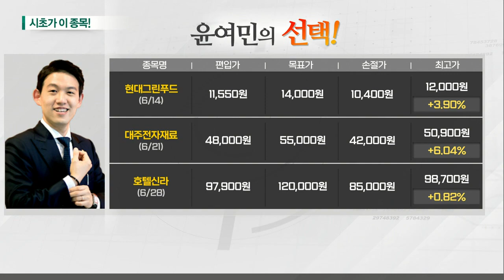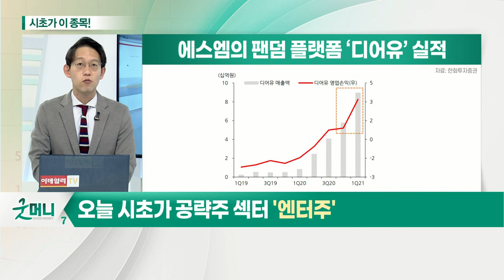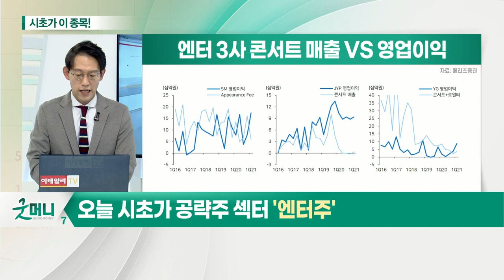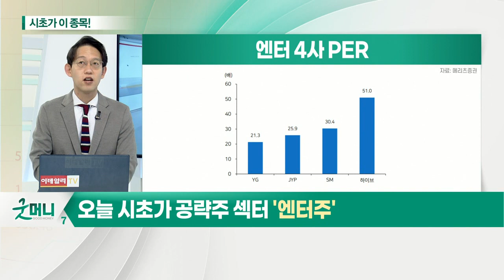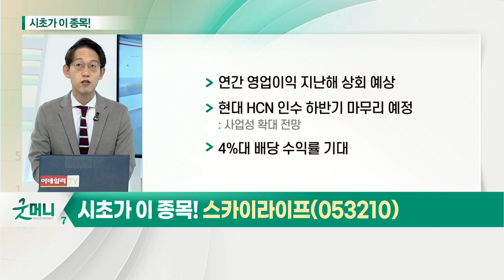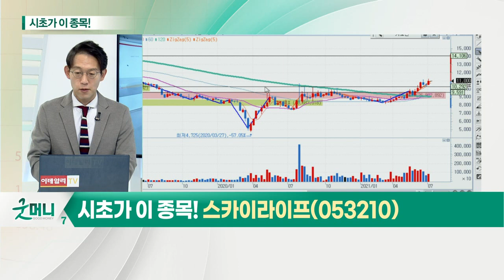스카이라이프(053210)... 엔터주_시초가에 이 종목 (20210705)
엔터주: 실적 향상기대
- 플랫폼 가치 재평가
- 1분기 실적 예상치 상회
- 하반기 외형 성장 기대

- 연간 영업이익 지난해 상회 예상
- 현대 HCN 인수 하반기 마무리 예정: 사업성 확대 전망
- 4%대 배당수익률 기대